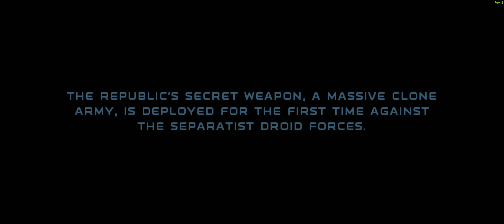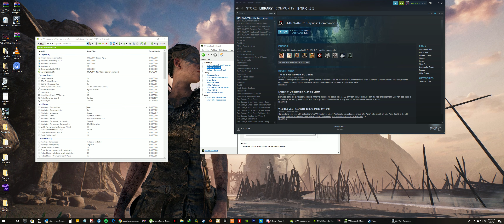Star Wars Republic Commando Part 1 Gameplay - Ultrawide PC Maxed Settings 1440p 60fps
3440x1440 21:9 Ultrawide 60fps